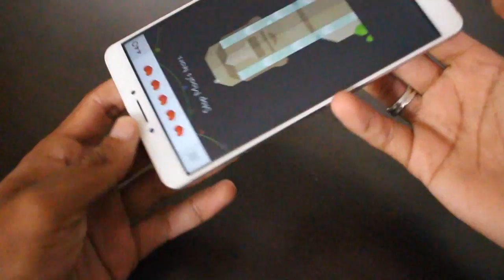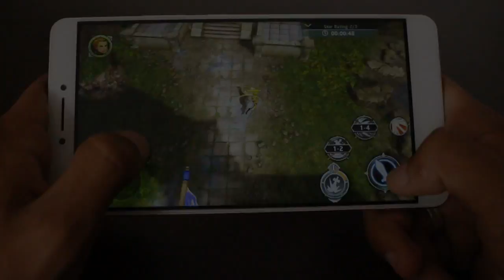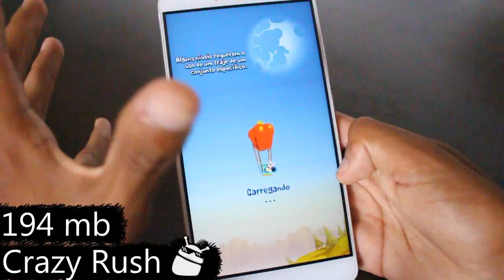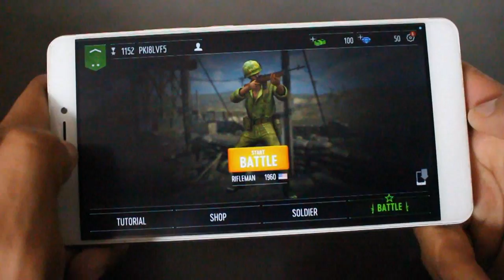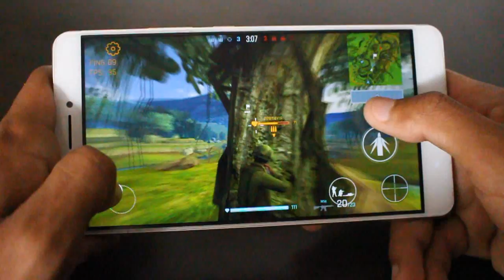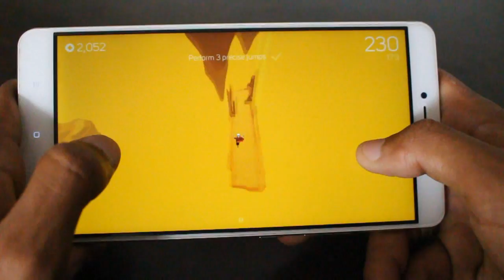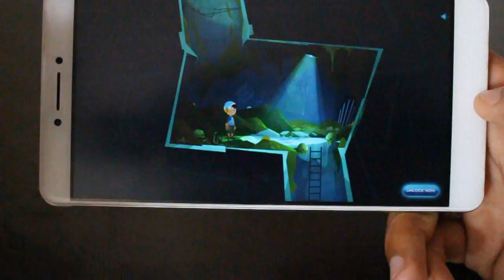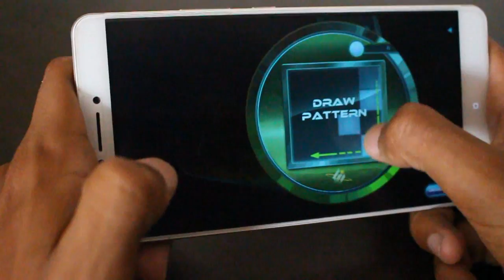Os 10 Melhores Jogos GRÁTIS Para Android da Semana! - #258 2017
Caixa Postal: 90795
Cep: 25620971
Nome: Jean Nunes de Oliveira Silva
Petrópolis - Rj